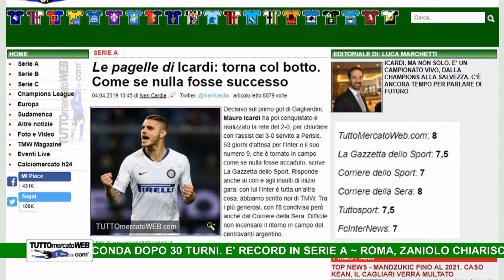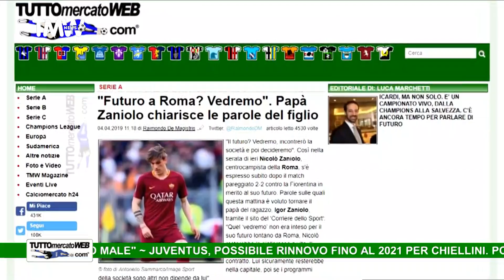TMW News: Di nuovo Maurito. Roma, la nota positiva.